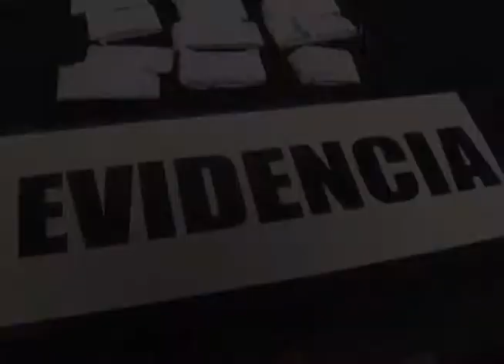OPERATIVO DE ACCIÓN FOCALIZADA DE LA PDI DETUVO A 34 IMPUTADOS